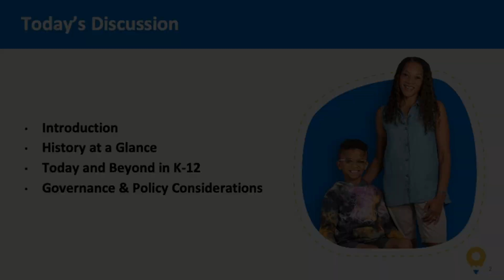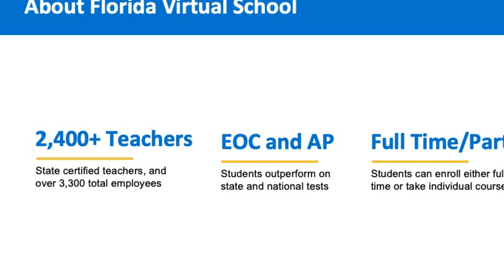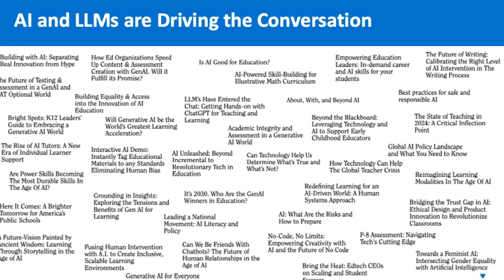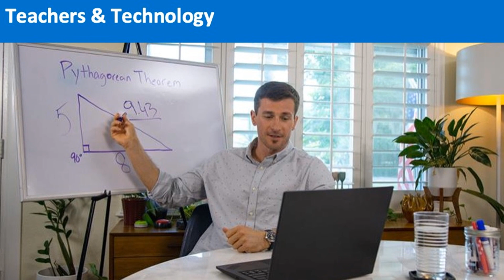Intersection of Technology & Education in the K-12 Classroom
As we all know, the days when families had only one school option, their local zoned public school, are gone. Today, families are choosing between private schools, charter schools, magnet schools, online schools, and homeschooling, and are sometimes using a mix of multiple options to customize their educational pathway. In this talk, we'll dive into the intersection of technology and education in the K-12 classroom. We’ll go over a quick introduction, a historical timeline, talk about what’s happening today and what we see as opportunities for tomorrow, and touch on policy and governance.